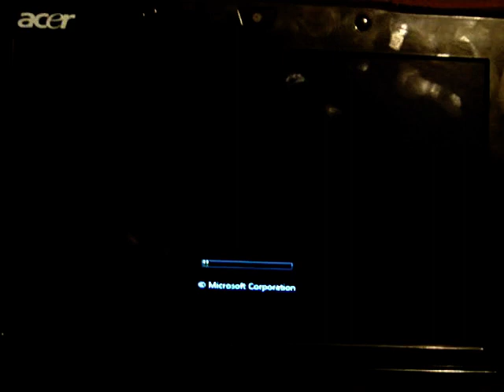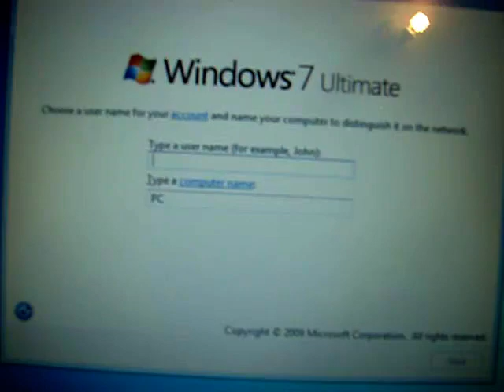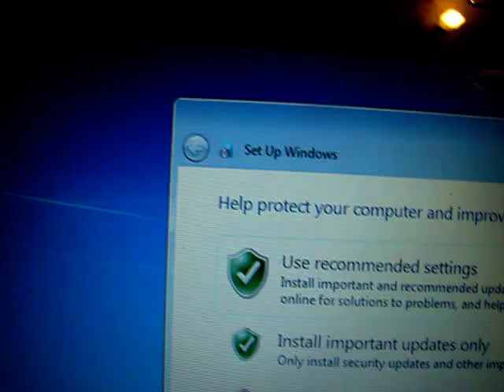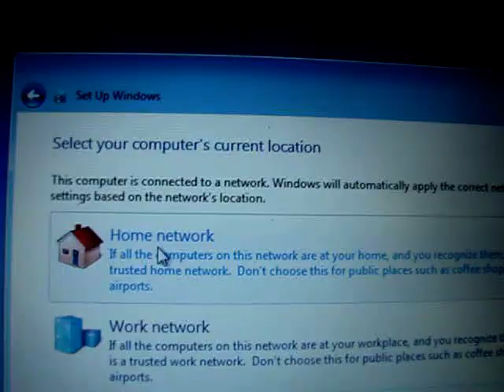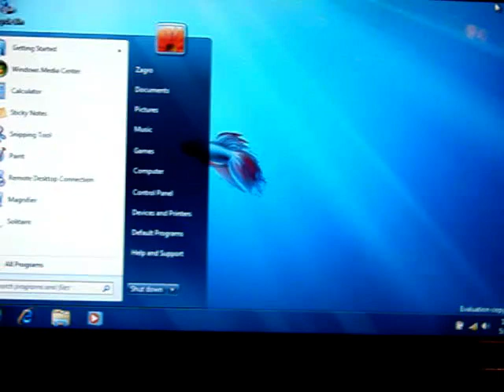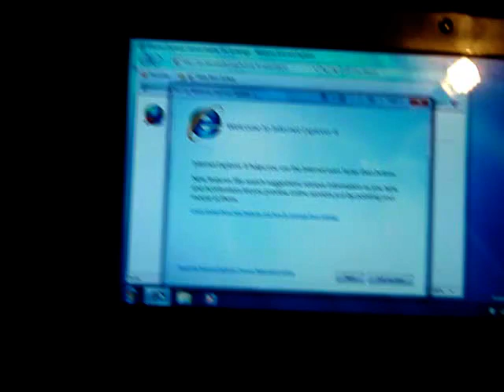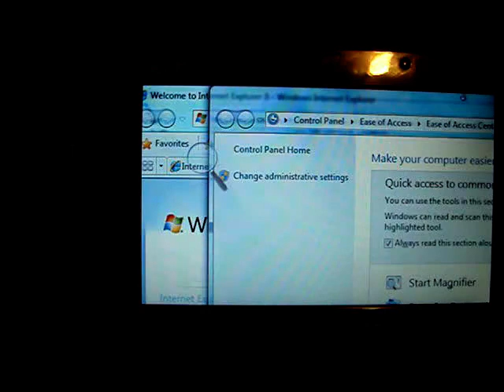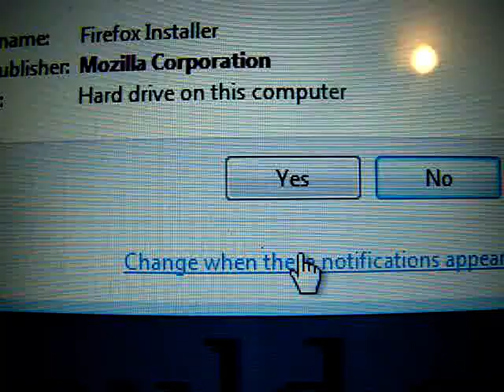Part 4 Installing Windows 7 With USB stick on a Acer Aspire One Netbook Bring it together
Here we finish the last few steps of the windows 7 install and make sure we can get online.

Comming soon.
Driver tuning for best preformince.
in otherwords installing real drivers for video sound webcam network exct not just the defalt ones